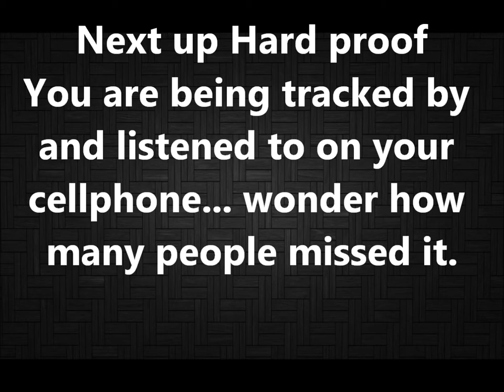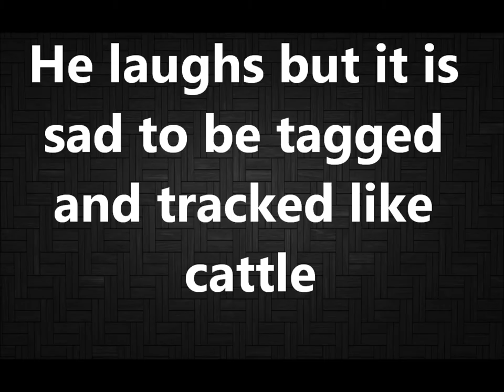Chemtrail Cutscenes and Cell tracking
Links for the full story